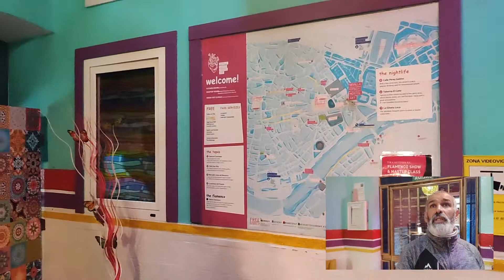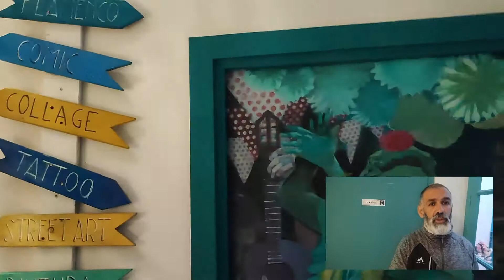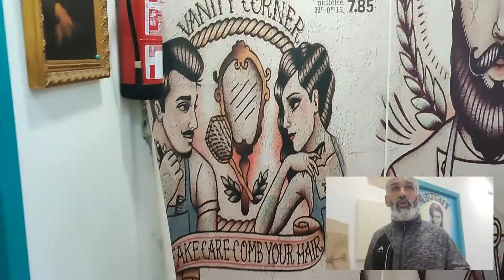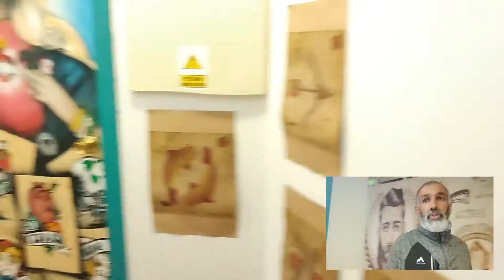Présentation de l'Hôtel Kitsch Art Hostel Sevilla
Présentation rapide d'une auberge sympa dans laquelle j'ai fait une halte.
Etablissement très bien située à Seville, fréquenté par une population plutôt jeune, qui propose des solutions d'hébergement à bas prix et un confort correct.

Services
WiFi
Laverie : 8 EUR (Lavage & Séchage)
Pour le cycliste : 5 EUR pour parker son cycle
Réfectoire équipé pour stocker aliments et cuisiner